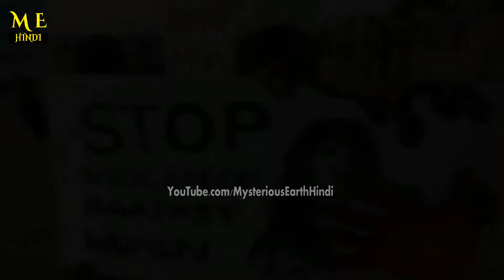अभिनेत्रियाँ जो हुई पब्लिक प्लेस में छेड़छाड़ का शिकार | Bollywood Actress Harassed in Public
Music Credit-- Title: Floating Cities - Natural Forces
Author: KevinMacLeod